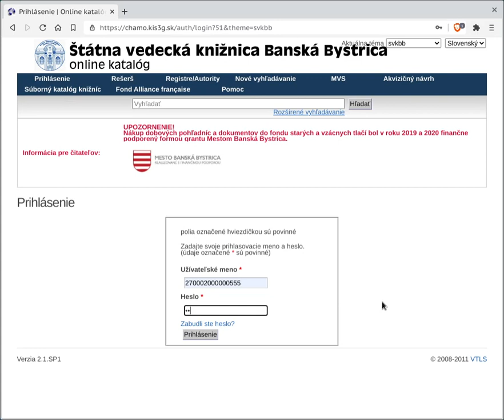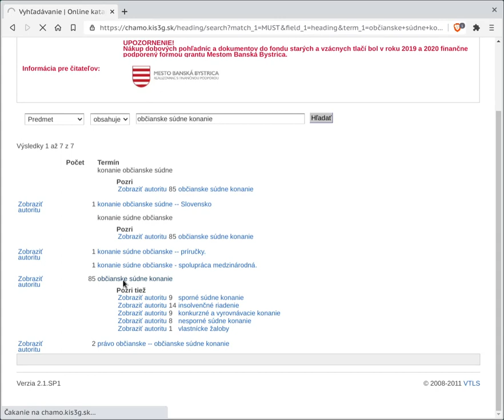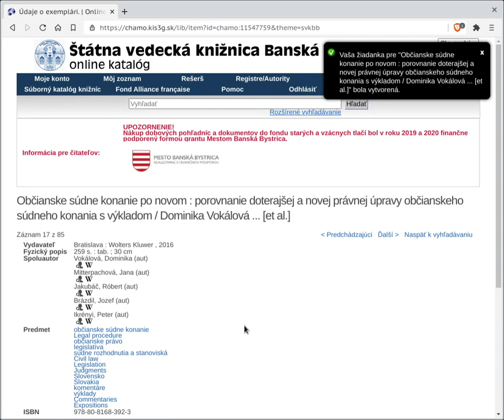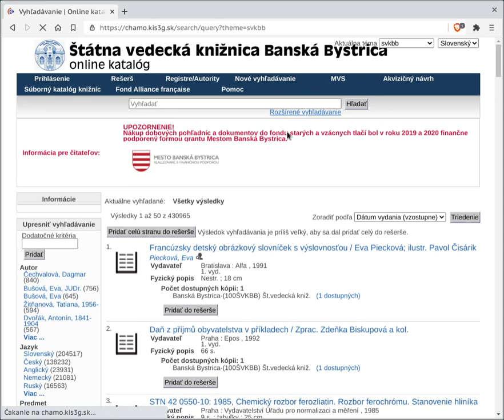Týždeň so Zuzkou Hraškovou – časť 5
Zuzka Hrašková je jednou z vás, zvedavou čitateľkou, ktorá sa chce dozvedieť a zažiť viac. Spolu s nami sledujte jej prvé nesmelé kroky.
Svojimi komentármi jej môžete pomôcť a prispieť tak ku skvalitneniu našich služieb.

Zuzka by si rada vypožičala nejakú knihu, ktorá pojednáva o určitom predmete, nepozná ale ani meno jej autora, ani jej názov.